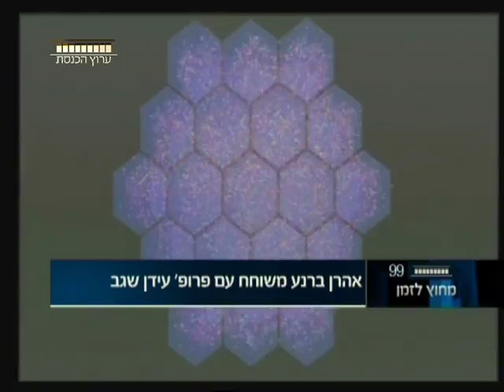ערוץ הכנסת - מחוץ לזמן עם פרופ' עידן שגב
אהרון ברנע מארח את פרופ' עידן שגב, חוקר מוח, ראש המחלקה לנוירובולוגיה, חבר במרכז אדמונד ולילי ספרא באוניברסיטה העברית בירושלים